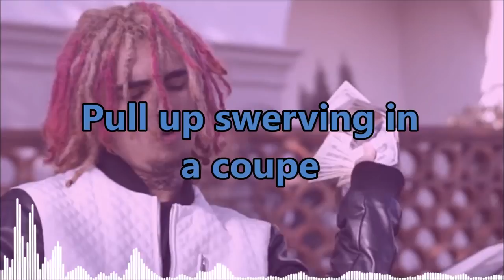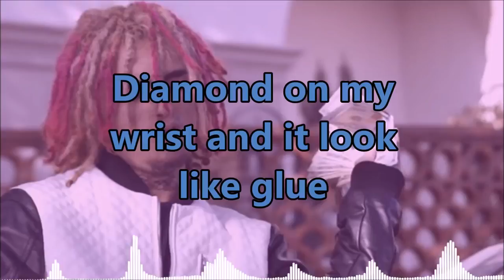Lil Pump - Flex Like Ouu [Lyrics)